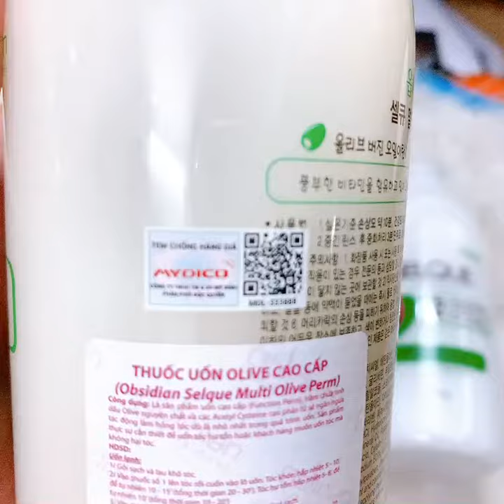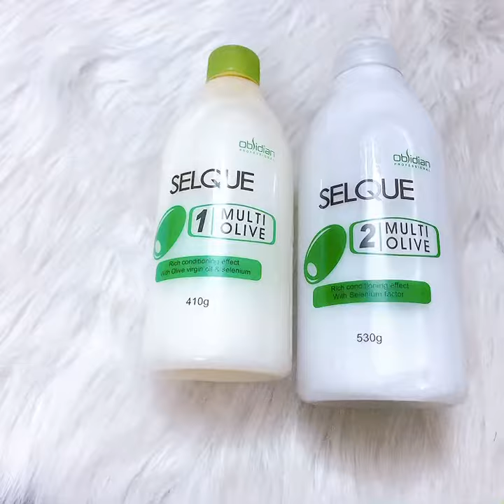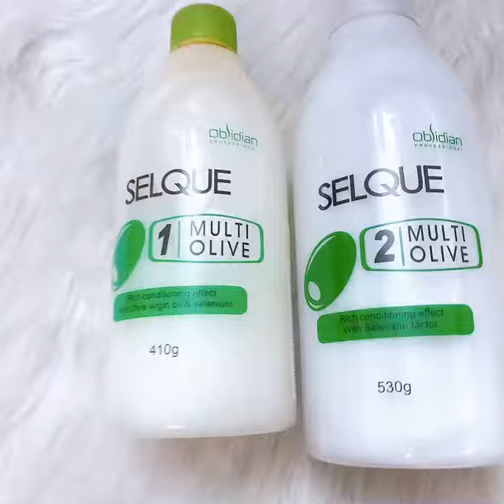Cặp Thuốc Uốn Xoăn Lạnh Hàn Quốc Obsidian Hàn Quốc Olive Selque 410/530g